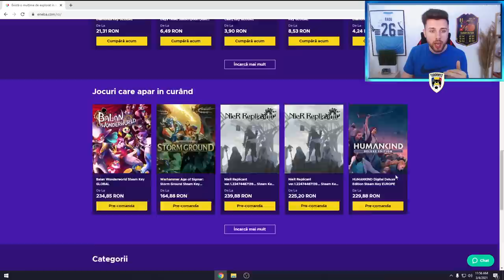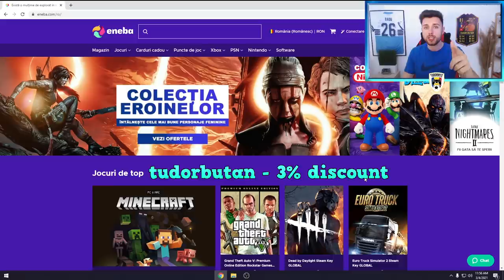CEL MAI BUN CARD DIN FIFA 21!!? JUCATOR DE 99 RATING DIN LIGA 1 ROMANIA! FIFA 21 PLAYER REVIEW!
ENEBA.com - LOCUL CU CELE MAI IEFTINE JOCURI PENTRU (PS4, Xbox, PC)